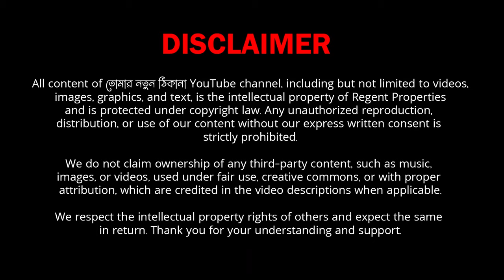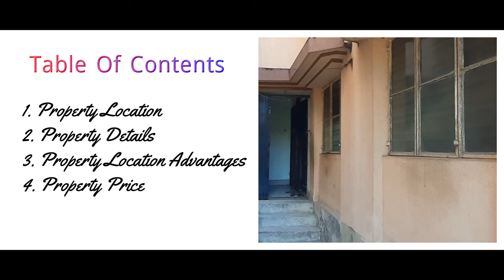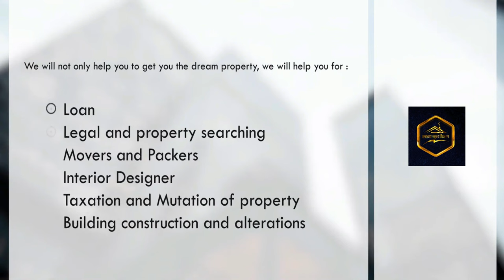1350 Sq Ft 4 BHK flat খুব কম দামে | 4 BHK Flat At Very Low Price In Haltu Dhakuria | Flat In Kolkata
1350 Sq Ft 4 BHK flat খুব কম দামে | 4 BHK Flat At Very Low Price In Haltu Dhakuria | Flat In Kolkata

3 BHK Low Cost Flats In Rajarhat Kolkata | Rajarhat Flats 3 BHK | Sanhita Township Project Rajarhat

2 BHK Resale Flats In Jadavpur Kolkata | 2 BHK Flat In Jadavpur Kolkata | Jadavpur 8B Flats

Affordable 3 BHK Flats For Sale In Kolkata Prime Location | New Flats Near Bansdroni Metro Station

In this video, we'll take you on a virtual tour of this amazing "4 BHK Flats in Dhakuria Kolkata for Sale" currently available near "Kayasthapa" "Haltu" "Dhakuria" "Kolkata". We'll explore this property and discuss its communication, pricing, and available amenities.

Discover your dream home in Kolkata! Explore our YouTube channel for exclusive insights into an incredible "1350 Sq Ft 4 BHK flat at an unbeatable price". Located in the heart of "Haltu Dhakuria", this spacious and affordable property offers unmatched value for money.
Whether you're a first-time buyer or a seasoned investor, our detailed tours and expert advice will guide you through every step of the buying process. Don't miss out on this opportunity to own a piece of paradise in one of Kolkata's most sought-after neighborhoods.

Let's have a look at the Specifications of the building and the apartment :

📌PROPERTY DETAILS:
✅ 4 ½ BHK apartment
✅ Straight 2 Building
✅ Located first floor
✅ Semi Furnished
✅ Transaction Type: Resale
✅ Exit: East Facing

📌AREA: 1350 Sq. Ft.
📌PRICE: 55 Lakhs
📌Car Parking: 5 Lakhs
📌AGE OF THE PROPERTY: 12 Years

📌LOCATION: Haltu Kayasthapara More, Dhakuria, Kolkata

📌LOCATION ADVANTAGES :
☑️ Dhakuria Station: 5 mins
☑️ Rubi More: 7 mins
☑️ Acropolis Mall: 5 mins
☑️ Prince Anwar Shah Road: 5 mins
☑️ Haltu Bazar: 1- 2 mins
☑️ Bank  / ATM : 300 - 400 mtr
☑️ Hospital: 1 - 5 km
☑️ Schools: 1- 5 km

📌CHAPTERS:
00:00 - Introduction
02:00 - Table Of Contents
02:21 - Property Location
02:46 - Property Details
03:42 - Interior Details
05:48 - Location Advantages
07:00 - Property Price
07:53 - Our Services

📢More Details Call or WhatsApp - 91+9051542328

Credits:
Free Music No Copyright (Safe)